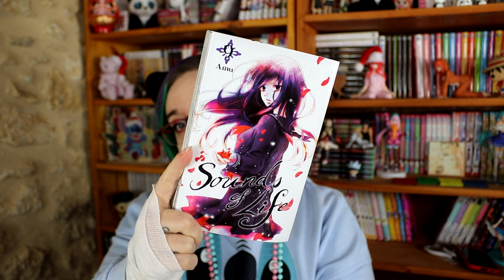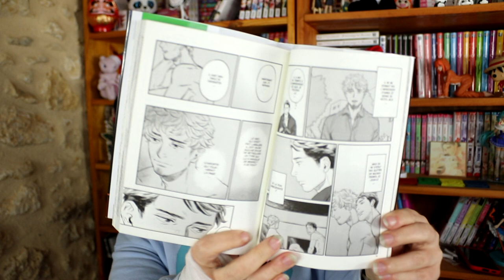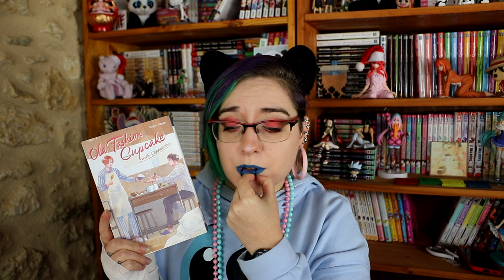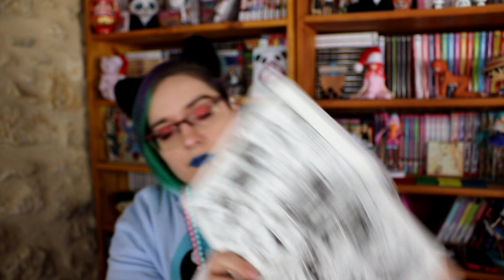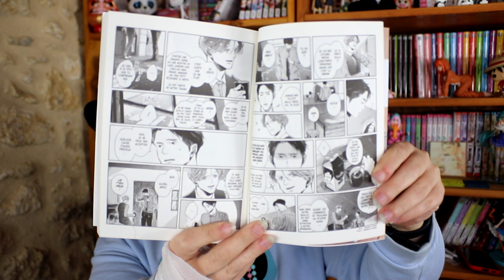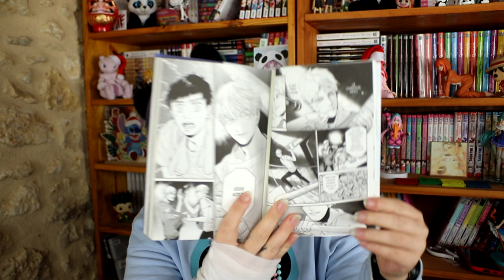Unboxing colis collab' avec Akata ! Novembre 2023